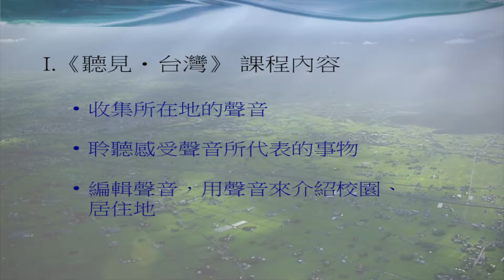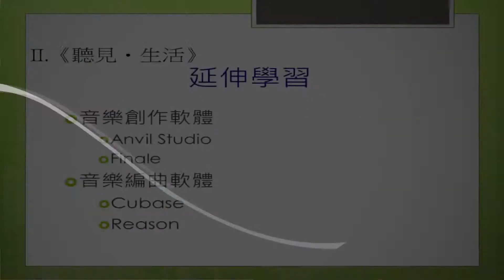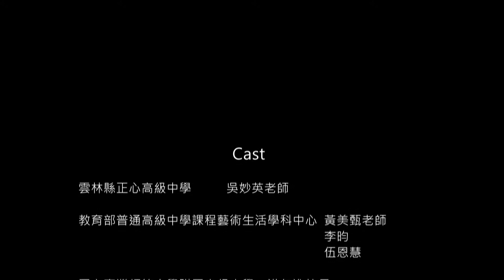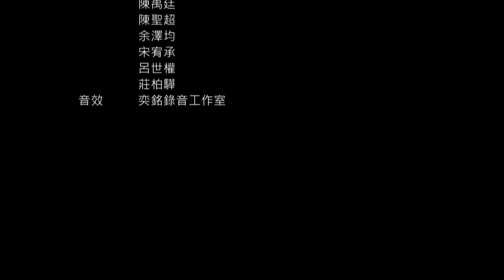【聽見生活】雲林縣正心高級中學吳妙英老師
藝術生活學科中心103年度研發教材